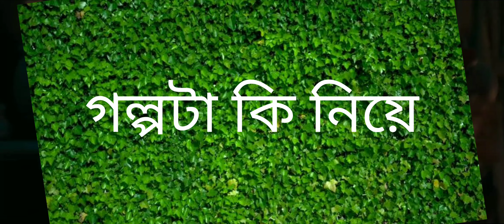Vikrant Rona movie review in bengali ভির্কান্ত রোনা vikrant Rona movie bangla te explained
vikrant Rona movie review in bengali ভির্কান্ত রোনা vikrant Rona movie bangla te explained cine sona trailer